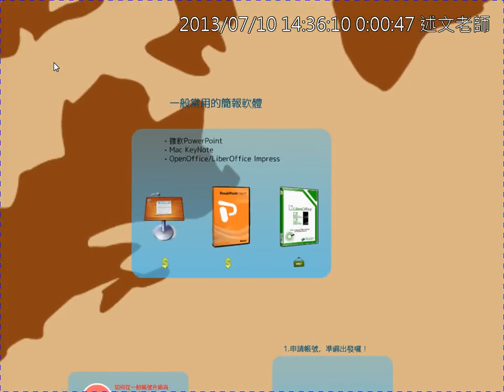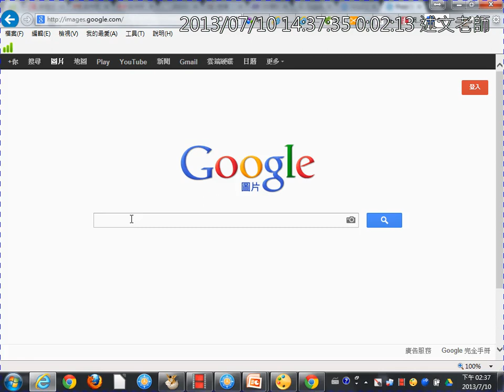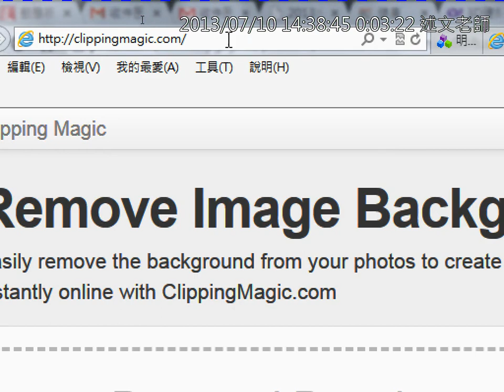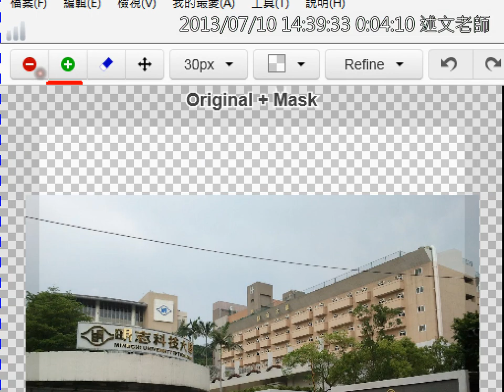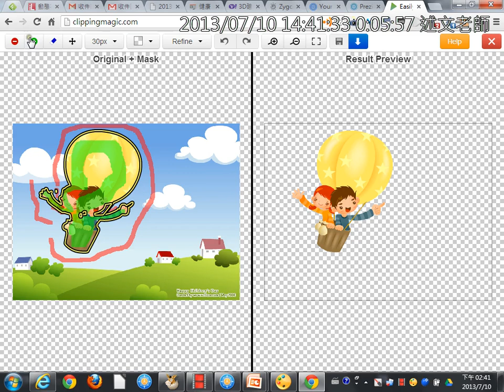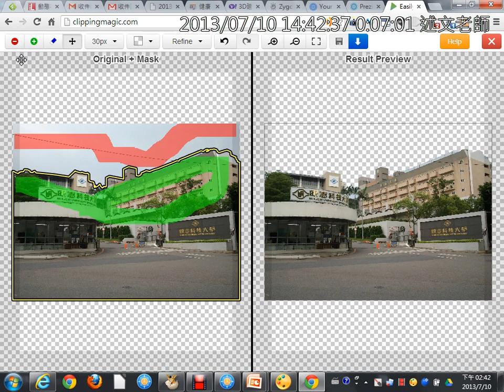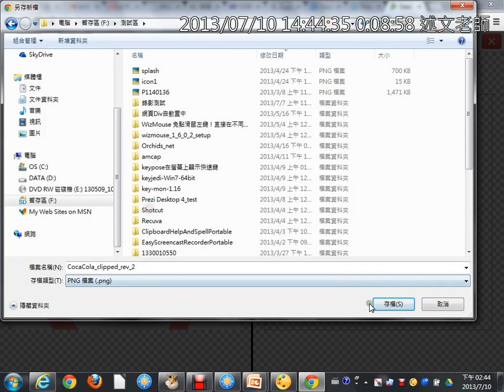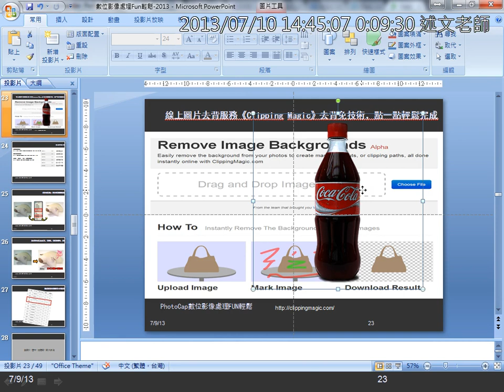06線上圖片去背服務《Clipping Magic》